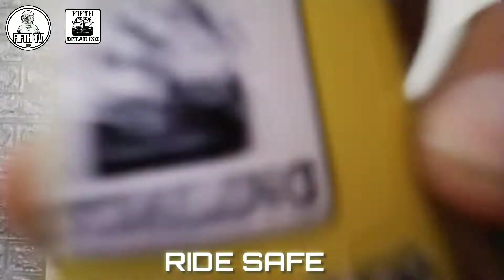HOW TO REMOVE STICKY ON MOTORCYCLE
Kamusta mga kasubok i gusto ko lang ishare sa inyo kung paano q natanggal ung sticky ng motor ko na dikitan kasi xa ng scatch tape last month, kaya tapusin mo etong video na to para sayo..